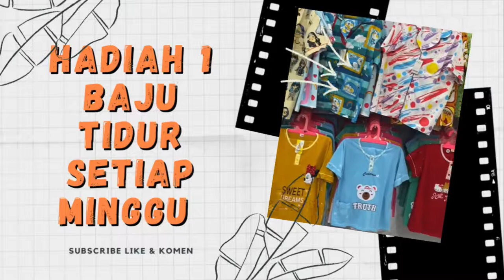Baju Tidur Daster Wanita